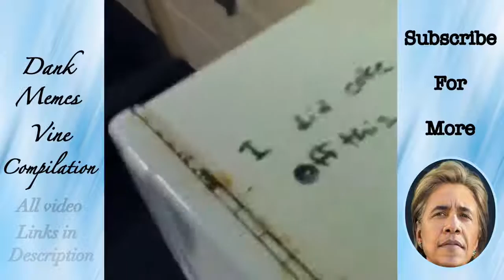Dank Memes Vine Compilation v3 | American Cartoon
Family guy Cartoon